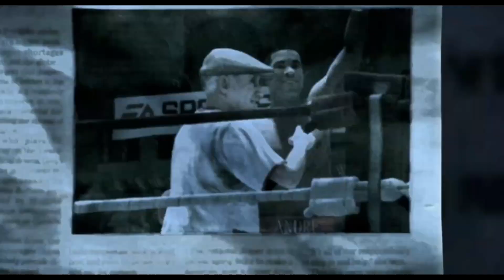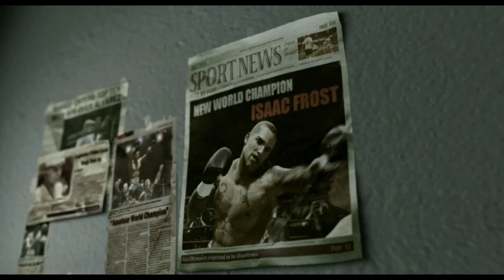Fight Night Champion: Story Mode - Bare Knuckle Fights In Prison! Fight Night Champion Mode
Today we're playing Fight Night Champion. It was suggested that I do a fight night champion walkthrough so we're going to give it a shot!

Fight Night Champion: Story Mode - Bare Knuckle Fights In Prison! Part 4